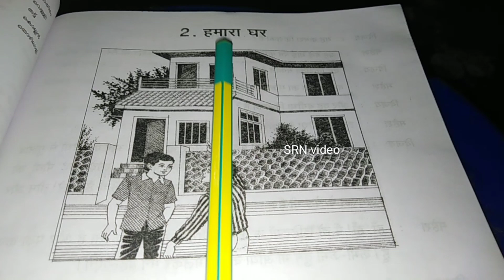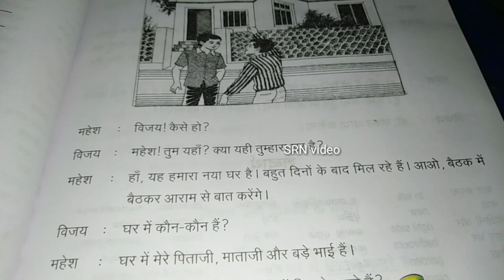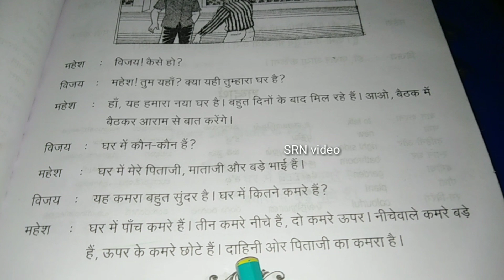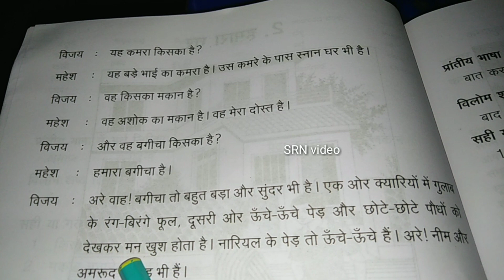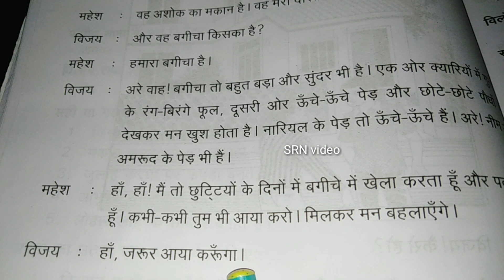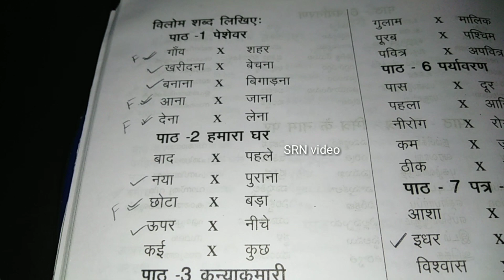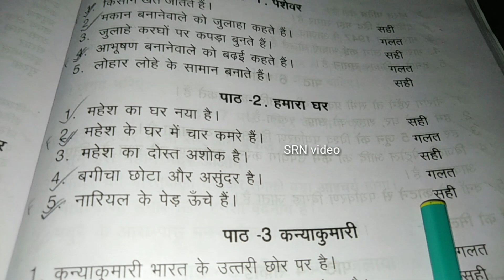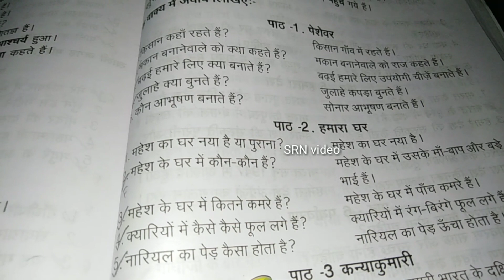Prathmic New Syllabus Ln. 2 हमारा घर (Our Home) -- SRN VIDEO